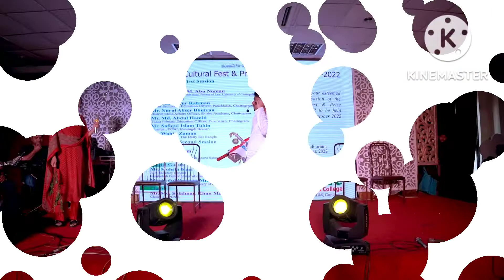Pinnacle chartered School & College